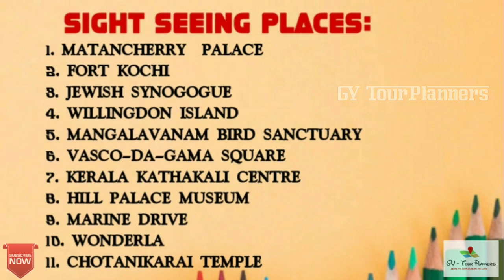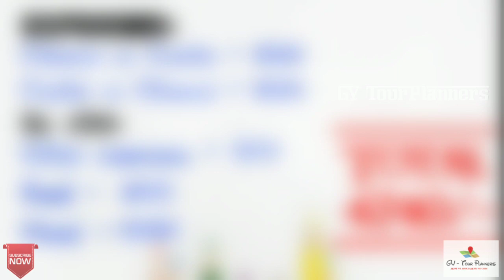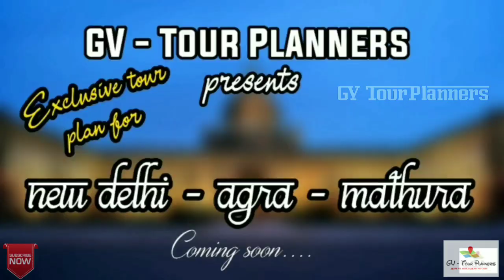கொச்சின் சுற்றுலா பற்றிய முழு தகவல்கள் 🤩 | KOCHI Tourist places in tamil (High budget)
In this video, we have given you information about places to visit in Kochi highlights, where to stay, and how much it costs to get there.

Sight seeing places in Kochi:

1. MATANCHERRY  PALACE
2. FORT KOCHI
3. JEWISH SYNOGOGUE
4. WILLINGDON ISLAND
5. MANGALAVANAM BIRD SANCTUARY
6. VASCO-DA-GAMA SQUARE
7. KERALA KATHAKALI CENTRE
8. HILL PALACE MUSEUM
9. MARINE DRIVE
10. WONDERLA
11. CHOTANIKARAI TEMPLE

Kochi tourist places
kochi tourist places in Tamil
kochi tourist places tamil
kochi tourist places 2020
places in kochi
places to visit in kochi
cochin tourist places
cochin tourist places in Tamil
cochin tourist places tamil
cochin tourist places 2020
places in cochin
places to visit in cochin

WITH LOVE
G - Giridharan
V - Vinoth